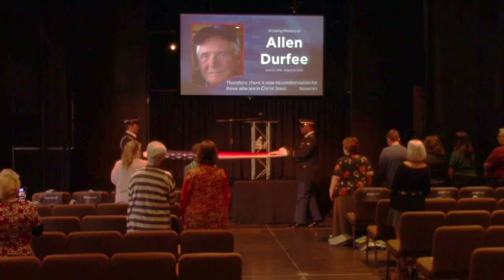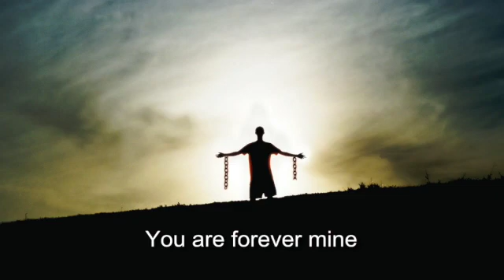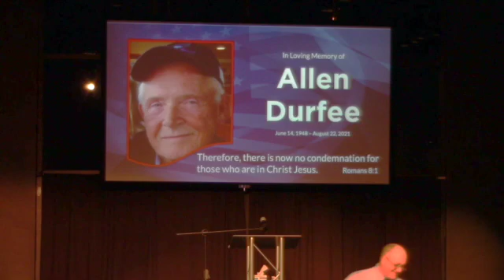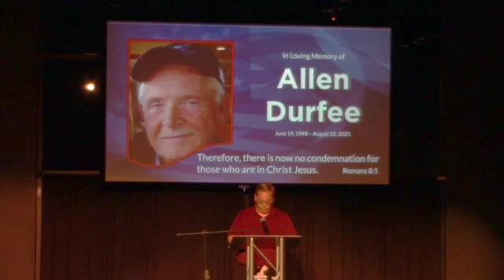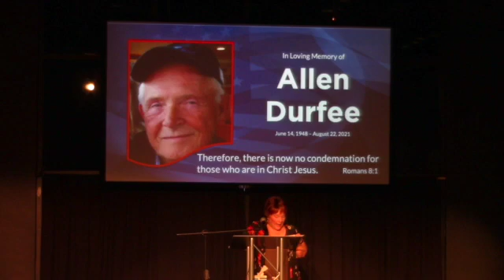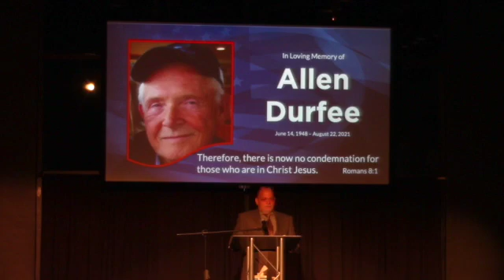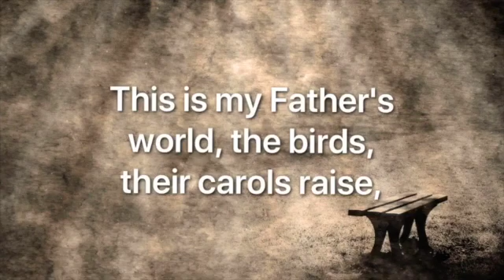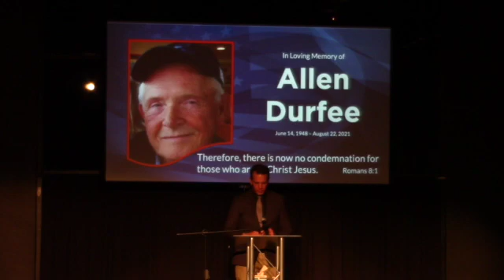Allen Durfee Service SD 480p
Allen Durfee Service